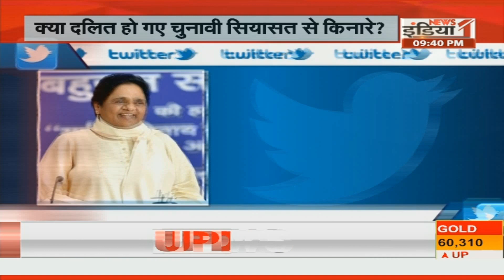Nitish Kumar Big Trapped On Anand Mohan: माफिया से यारी नीतीश को पड़ेगी भारी ! Bihar | RJD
स्वतंत्रता सेनानी परिवार में आनन्द मोहन का जन्म हुआ
सहरसा जिले के पछगछिया गांव के राजपूत परिवार के आनन्द मोहन ने जेपी आंदोलन से सियासी सफर शुरु किया
आन्दोलन के दौरान पढ़ाई छोड़ दी और  इमरजेंसी के दौरान 2 साल की जेल भी काटी
  प्रखर समाजवादी नेता परमेश्वर कुंवर को आनन्द मोहन ने अपना राजनीतिक गुरु बना लिया
  बाद में बिहार के सियासी मिजाज को समझकर राजपूत समुदाय का खुद को नेता बताना शुरु कर दिया
आनन्द मोहन ने 1978 में तत्कालीन प्रधानमंत्री मोरारजी देसाई को काले झंडे दिखाए
एक साल बाद ही कोसी क्षेत्र में यादवों के खिलाफ मोर्चा खोलकर लाइमलाइट में आया, पहला मुकदमा दर्ज हुआ

Airtel - 350,
Netvision - 219,
RCN - 403,
UCN-223
Alisha Digital- 285
HDS- 127

We are also available on:
MX Player
JIO TV